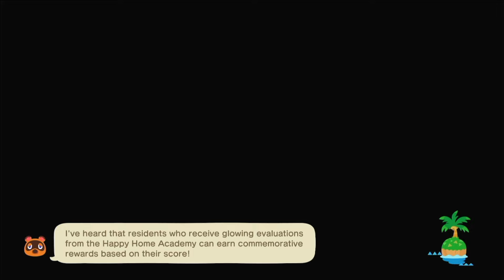Our First Campsite Visitor - ANOTHER AUTOFILL FAIL?